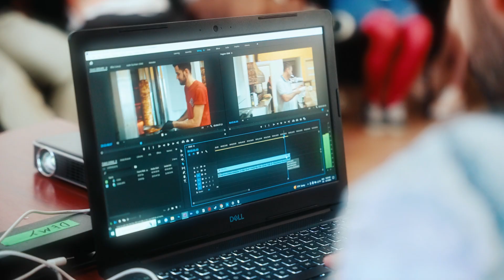Childhood | TIFF 2023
Copilăria este o perioadă de imaginație fără limite. O simplă cutie de carton se poate transforma într-o navă spațială ce se înalță în neștiutul universului, sau un morman de perne poate deveni o fortăreață ce ne apără împotriva piraților imaginarilor. La TIFF 2023 avem șansa să experimentăm bucuria copilăriei în fiecare zi, zi de zi.

Childhood is a time of boundless imagination. A simple cardboard box can transform into a spaceship soaring through the vastness of space, or a pile of pillows can become a fort defending against imaginary pirates. At TIFF 2023 we get to experience the joy of childhood each day, every day.